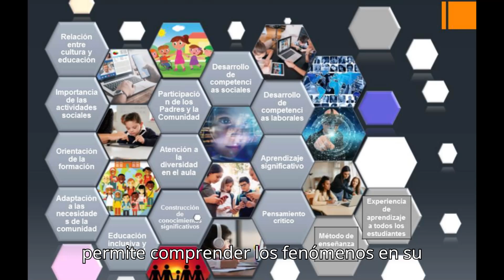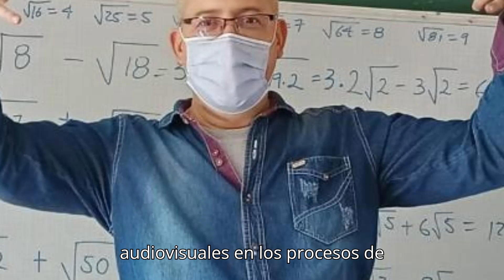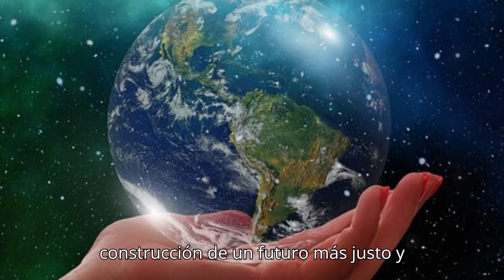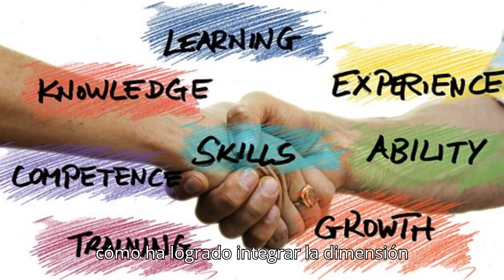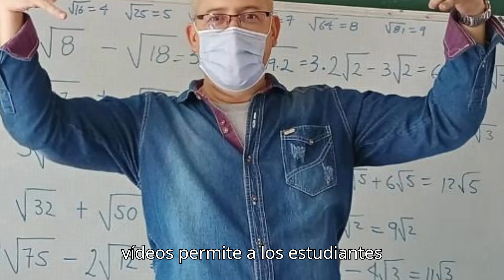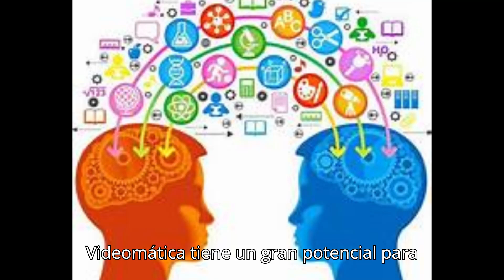Diálogo entre Morin y Builes acerca del Pensamiento Complejo